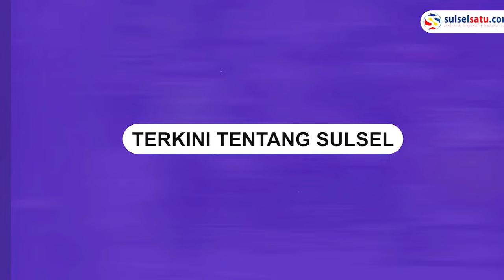Kecelakaan di Poros Bulukumba - Bantaeng, Mobil Daihatsu Sigra Tabrak Pohon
Kecelakaan terjadi di Jalan Poros Bulukumba - Bantaeng pada Sabtu (17/2/2024). Sebuah video yang dibagikan oleh akun Putrinya Sakir menunjukkan sebuah mobil Daihatsu Sigra menabrak sebatang pohon. Mobil tersebut mengalami kerusakan parah di bagian depan. Kronologi kejadian belum diketahui.
Video terkini dan terbaru..